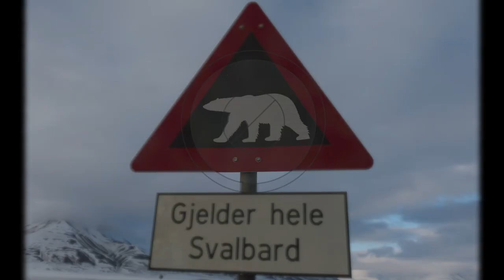78 Degrees North - A Journey to the Arctic North with Ice Axe Expeditions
1 Boat, 2 Crew, 2 Guides, 4 Skiers and 2 Boarders all load onto the Arctica II and head North in search of untracked snow and first ascents, welcome to 78 Degrees North. This was a 10 day trip starting in Longyearbyen (Svalbard) organised by Doug Stoups Ice Axe Expeditions in May 2013.